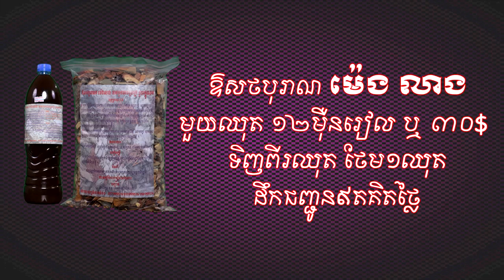ឱសថបូរាណ ម៉េងលាង មានកូនតាមប្រាថ្នា ជួយផ្លូវភេទ ថ្នាំខ្មែរមានកូនពិតតាមប្រាថ្នា ឱសថបូរាណបានកូនភ្លោះញឹក